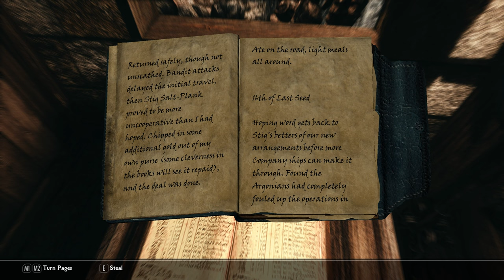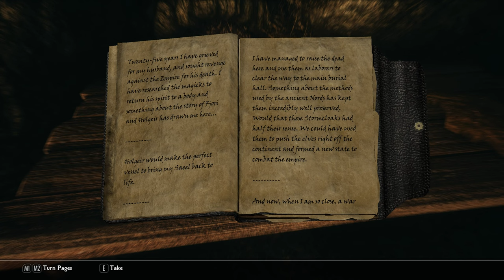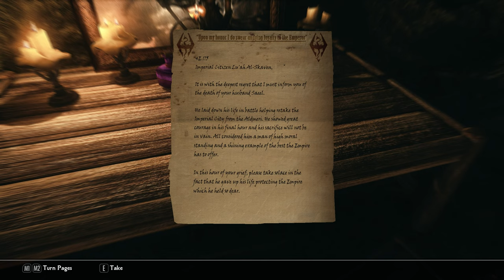68 100% Ultra Modded Skyrim Playthrough, Windhelm P2, Lexy's LoTD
68 100% Ultra Modded Skyrim Playthrough, Windhelm P2, Lexy's LoTD

Hello fellow Dovahkiin. Welcome to my Ultra Modded Skyrim 100% play through based on Lexy’s Legacy of the Dragonborn mod guide that centers Icecreamassassin’s incredible creation, Legacy of the Dragonborn.

Legacy of the Dragonborn is the kind of mod where calling it a mod may feel less genuine than just calling it a DLC sized expansion. It is also the sort of mod or expansion that inspires most modders to tailor their entire mod load out around it.

In this play through series I’m going to 100% all of Skyrim and her expansions as well as Legacy of the Dragonborn.

I’m not going to role play or assume the persona of my character but there will be a few things or loose rules I want to follow.

This will be a power fantasy. I will become the guild leader of all factions, and while pursuing each respective faction I will utilize the appropriate armor and weapons of each given faction. So I will not stick to any particular “class” or play style. But my personal tastes gravitate towards more of a stealthy, tactical approach.

The starting point of this adventure will begin with our hero, Bodah, a Dunmer who was forced to flee Morrowind because of the catastrophe that was wrought by the Red Mountain explosion.

Bodah had to abandon most of his possessions,  and among the few things he was able to save, he had to sell off the most valuable to make passage to Skyrim.

In his former life, Bodah was a hunter and fisherman who was also employed as a guardsman for his local Mage’s guild.

When he landed in Skyrim, he found the Nords of Windhelm highly disagreeable due to their bigoted attitude toward Bodah and his people, even though Bodah found Nord women to be highly desirable.

Bodah has no surviving family or friends to care for, and because of that, he felt no need to tolerate his treatment in Windhelm and moved further south; choosing to explore the wilderness of Falkreath Hold while trying to come to terms of his loss.

It was just another day when...